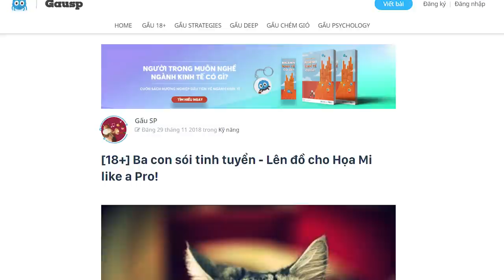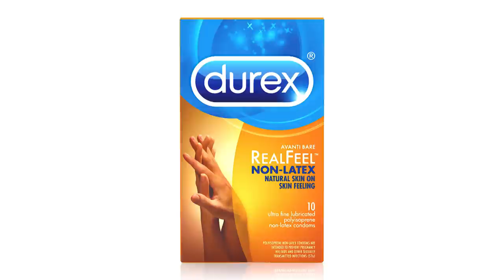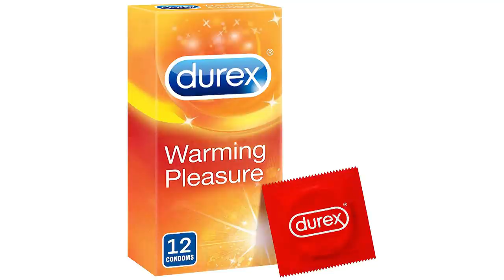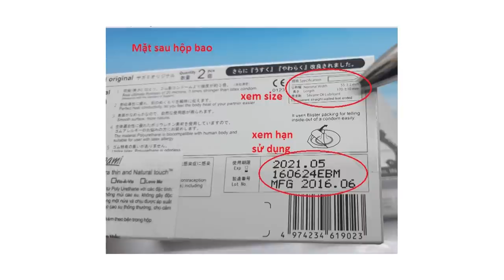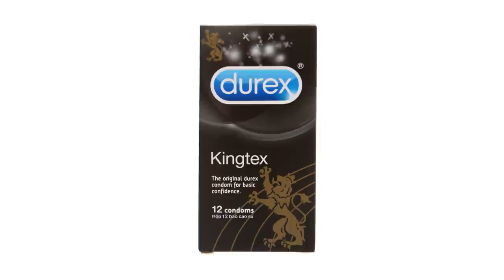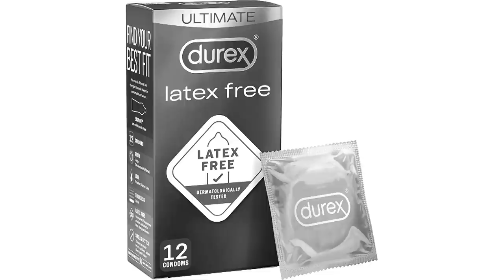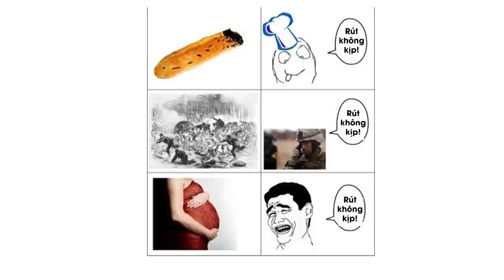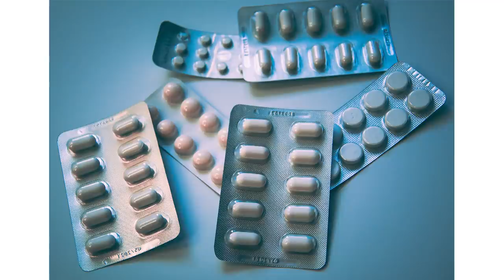BA CON SÓI TINH TUYỂN | Gấu SP | YÊU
Phần 1 đưa ra kiến thức căn bản về BCS, cách chọn bao chuẩn, và giới thiệu 1 số loại bao chất lượng, dễ mua dễ xài cho các thím.
Phần 2 tập trung vào cách chơi bao cho ngầu, tức là các quy tắc bất thành văn khi chơi bao, cách chơi bao mà vẫn khiến đối tác sướng như chơi trần v.v..
Cùng tìm hiểu cuốn sách "Doing Good Better" tại:
Ghé Nhà sách Spiderum trên SHOPEE ngay thôi các bạn ơi:
Bài viết: Ba con sói tinh tuyển - Lên đồ cho Họa Mi like a Pro!
Được viết bởi: Gấu SP

BA CON SÓI TINH TUYỂN | Nhện học yêu | Gấu SP | SPIDERUM